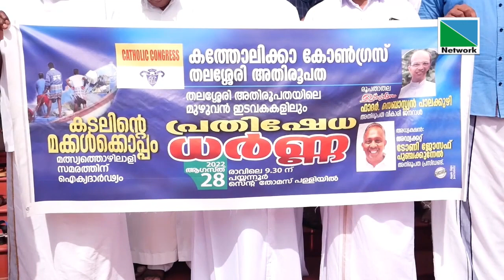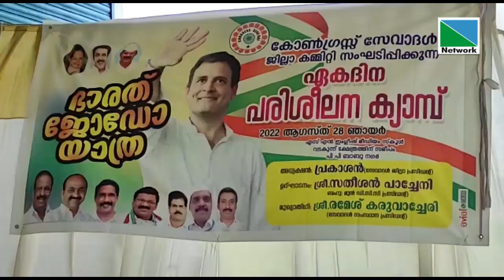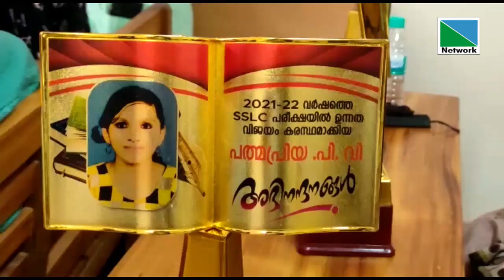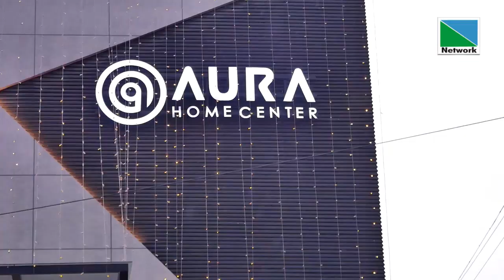28 AUGUST 2022